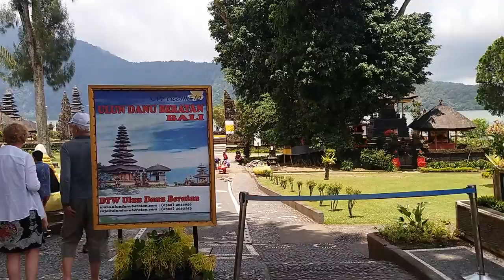Pura Ulundanu Danau Beratan # Bedugul Travel Vlog